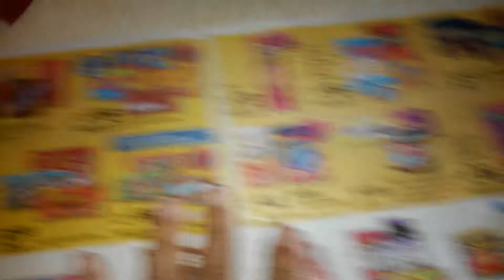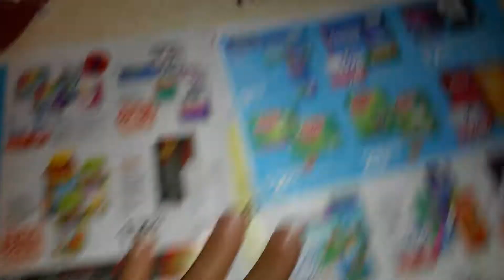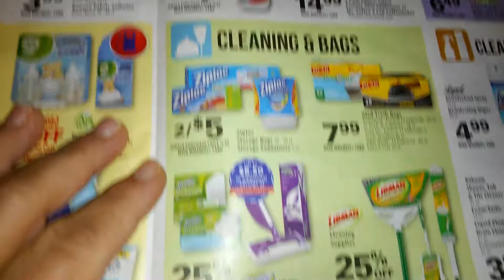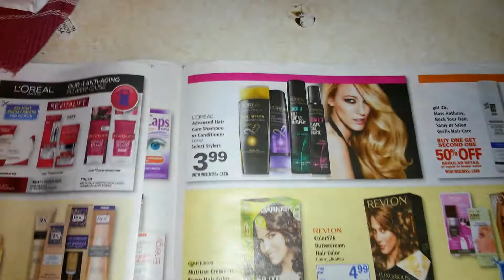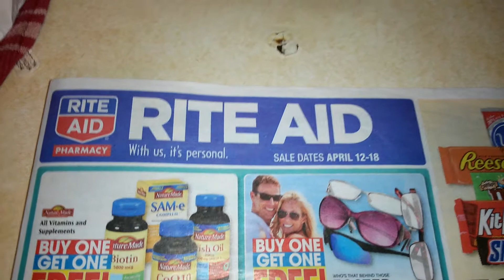Rite aid 4/12-4/18